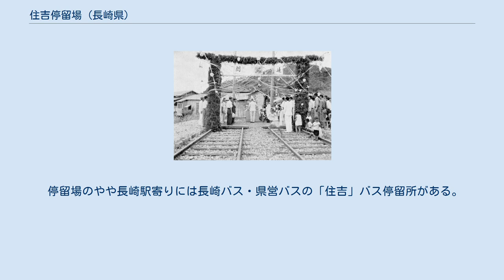住吉停留場 (長崎県)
住吉停留場（すみよしていりゅうじょう、住吉電停）は、長崎県長崎市住吉町にある長崎電気軌道の路面電車停留場。
1号系統、2号系統、3号系統が停車する。
路線は当停留場を境に長崎駅前方面は本線、赤迫方面は赤迫支線と分かれるが、列車は全て両線を直通する。
 延伸当日の住吉電停 （1950年9月16日） 住吉停留場は1950年（昭和25年）の開業。
延伸によって新しく開業した路線の末端であった。
その後1960年（昭和35年）に赤迫停留場までの赤迫支線が開業し、実質的な途中駅となっている。
 住吉停留場は併用軌道区間にあり、ホームは道路上に設けられる。
ホームは低床式で2面あり、2本の線路を挟んで向かい合わせに配される相対式ホーム。
赤迫寄りから見て右に赤迫方面行きのホーム、左に長崎駅前方面行きのホームがある。
 2007年（平成19年）1月には上屋がテント式から景観に配慮したシェルター式に取り換えられた。
ほとんどが長崎駅前方面へ（から）の利用者で、赤迫方面へ（から）の利用者はほとんどいない。
沿線にある商店街の買い物客の利用も多い。
長崎駅前まではJRが並走するが長崎市中心部へのアクセスで有利なことから近くにある西浦上駅より上回っている。
 長崎市北部では最大の繁華街が広がり、隣の昭和町通停留場にかけては道路の両側に商店街のアーケードが架けられている。
かつては人家もまばらだったが、電車の開通により発展した地域である。
 停留場のやや長崎駅寄りには長崎バス・県営バスの「住吉」バス停留所がある。
当停留場は長崎市近郊を走る路線バスと路面電車の乗り換え地点にもなっている。
 ^ a b 田栗 & 宮川 2000, p. 44. ^ a b c d 田栗 & 宮川 2000, p. 45. ^ a b c d 田栗 2005, pp. 60–61. ^ a b 田栗 2005, p. 157. ^ a b 今尾 2009, p. 57. ^ 100年史, p. 130. ^ a b c 川島 2013, p. 44. ^ 川島 2007, p. 116. ^ a b 100年史, p. 113. ^ 100年史, p. 125.